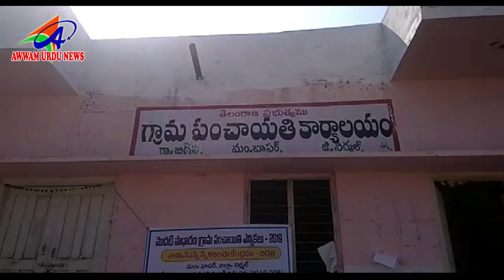AWWAM URDU NEWS NIRMAL DIST 17 01 2019